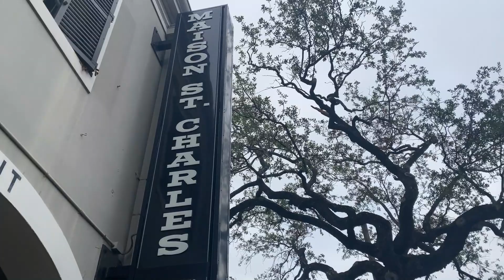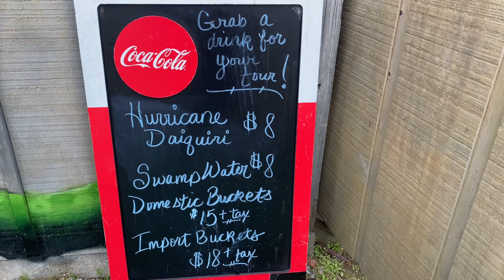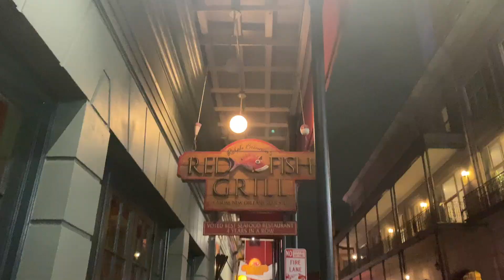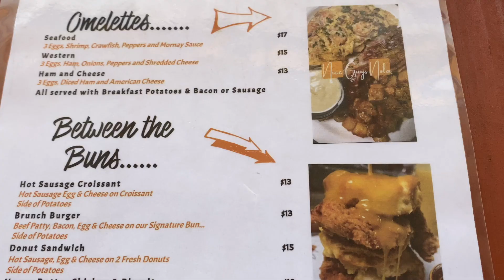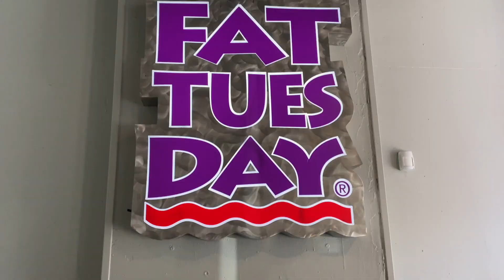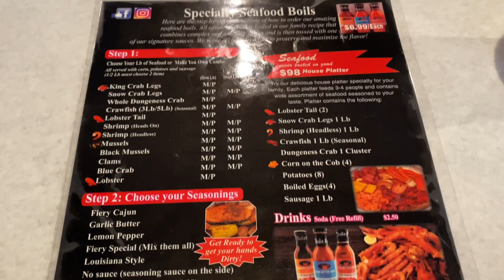Travel Vlog: Traveling to NOLA For The FIRST Time! (Bourbon Street, Food, Bars, Lounges & More!)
Hey babes, today's video is a travel vlog. In this travel vlog I go on a girls trip to NOLA for the first time. In this video I go to Bourbon Street, TreeHouse, hookah loungers, bars and more! If you want to know what to do in NOLA when visiting or how it is traveling to NOLA in the pandemic then this is the video for you.

FREQUENTLY ASKED QUESTIONS:
BRA SIZE: 34B
NORMAL CLOTHING SIZE: US 6/8
HEIGHT: 5'0